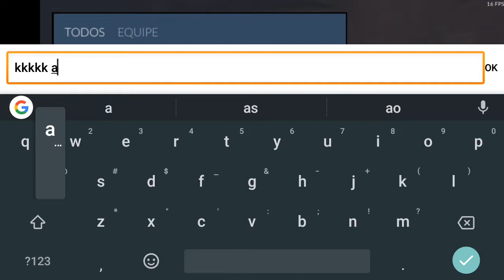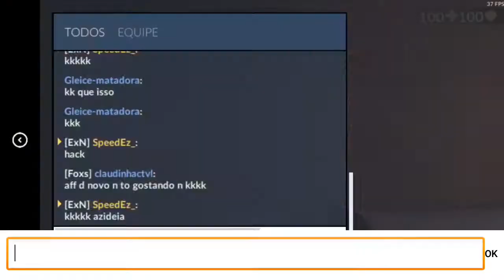Critical Ops : como ativar o hack (Feat Claudinha Sabino e Gleice-matadora)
como ativar kk .-

Gleice-matadora
ainda vai criar um novo

Link Das musicas :

Informações sobre o celular:

Dispositivo Galaxy J5 Prime

Android : 6.0.1

ghz 1.14

armazenamento : 32GB

Informações  sobre o gravador

Gravador utilizado : Az Screen

Gleice Vlogs : vai criar novo